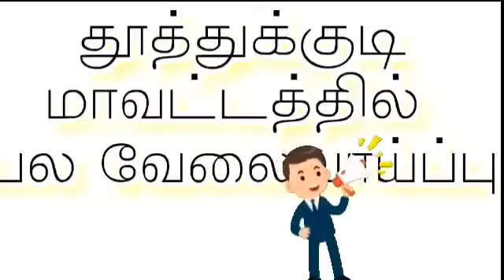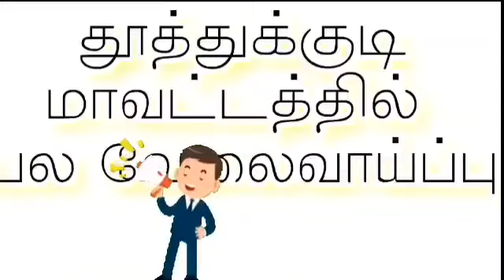Tuticorin jobs 2021 | Thoothukudi job 2021 | தூத்துக்குடி வேலைவாய்ப்பு 2021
⏩ சென்னை வேலைவாய்ப்பு
Today Chennai Jobs - CHANNEL

வயது வரம்பு,சம்பளம்,
யார் யார் விண்ணப்பிக்க
தகுதியானவர்கள் ,
பணியிடங்கள் போன்ற
அனைத்து விவரங்களும்
சொல்லப்பட்டுள்ளது.

தொடர்பு கொள்ளுங்கள்.

சென்று பார்க்கவும்.

☎📱தொடர்பு கொள்ளலாம்.
இதன் மூலம் நிறுவனத்தை தொடர்பு
கொள்பவர்களின் நேரமும்,பணமும்

நிறுவனத்தின்
தொடர்பு விவரங்கள்
அனைத்தும் வீடியோவில்
சொல்லப்பட்டுள்ளது...

2021 job vacancy
2021 jobs
2021 job recruitment
2021 jobs government
2021 job notification
2021 job vacancy in tamil